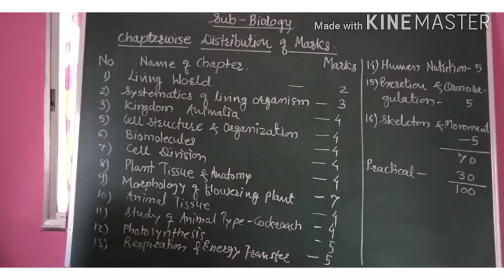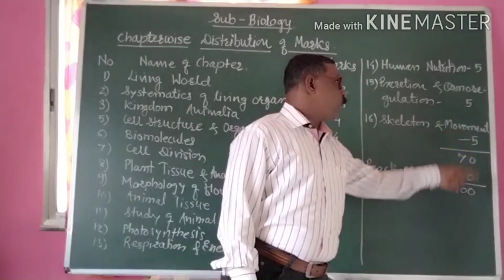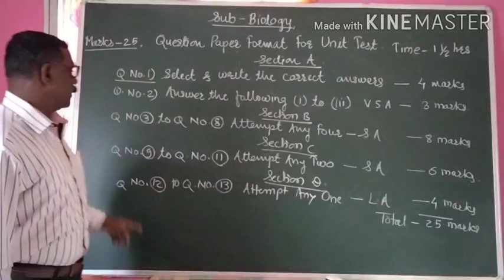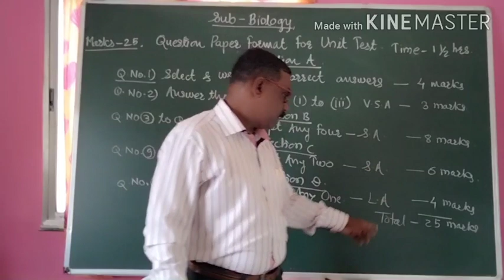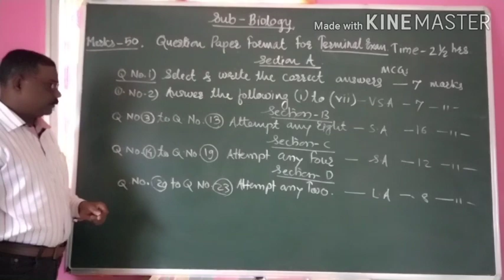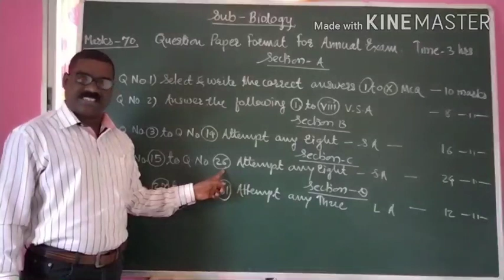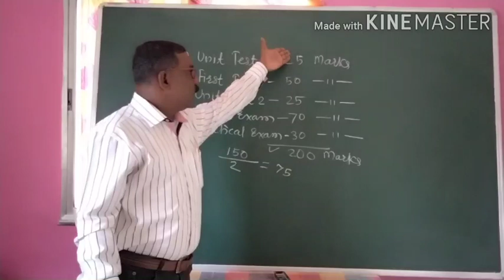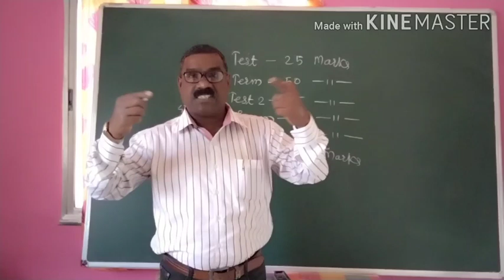Topic Wise - Marks & Que. Paper Pattern of Unit Test , Terminal & Annual Exam.